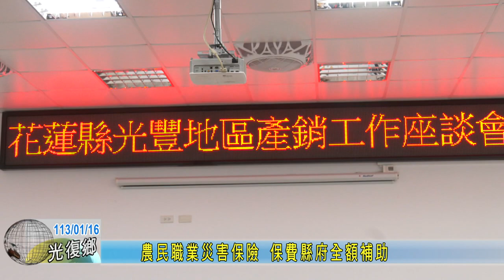20240116 02 農民職業災害保險 保費縣府全額補助